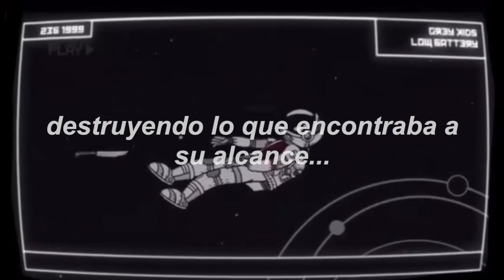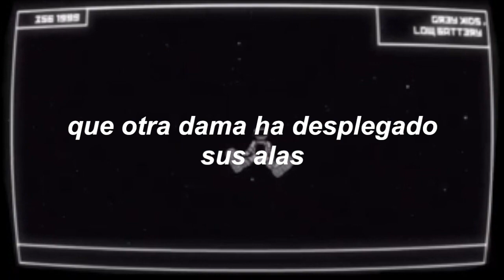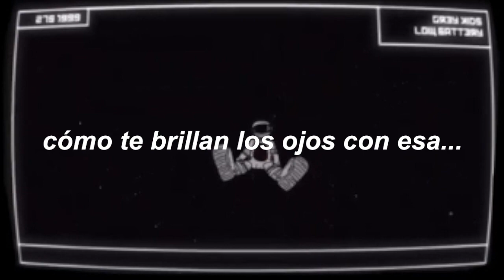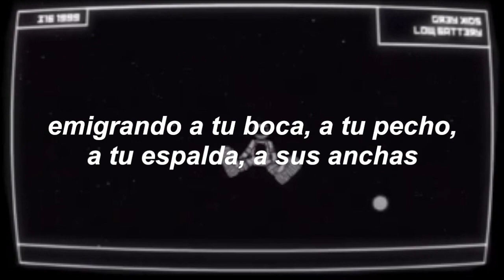babi - NASA (letra)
Lo siento, ayer falte con video porque era mi cumpleaños y pues me tome un largo descanso pero hoy les traigo lo mas tarde como siempre un nuevo tema de la señorita de babi. Espero les guste el edit y me ayuden a compartirlo. Me costo 5 horas por culpa del editor :l
Much love ❤️.

letra:

imagino como sientes por quien sientes,
porque yo siento como siento por quien no debo sentir

un revulsivo que prendía mi autoestima,
una llama encendida,
un calor irremplazable,
productos del deseo insoportable,
deshinibición y las ganas cuando arde
la adrenalina, feromonas y el desastre
un amor sin roce que así nace...

que otra dama ha desplegado sus alas
emigrando a tu boca, a tu pecho, a tu espalda, a sus anchas
a escondidas de los llantos de mis ruinas,
destruyendo lo que encontraba a su alcance...

mi piel se ha vuelto gruesa,
en mis ojos escampa, de todo saldré ilesa
cómo te brillan los ojos con esa...
se percatan en la NASA

que no lo buscas pero no lo evitas
y se te planta delante, subyace,
para erizarte la dermis
sin palparte, te busca las cosquillas
surcando como cordilleras todas tus costillas

atravesando sin retorno los terrenos fanganosos,
pasos en falso
por arenas movedizas, que le muestran a tu cora,
la más transparente verdad, pura y concisa

una cruda realidad masoquista a la que te prestas
porque no puedes pasar otra noche de estas
sin que te arrope y te guarde
de la falta de cariño que tu cuerpo manifiesta

mantuviste mi chaleco de peligro fuera,
de balas a prueba
hasta que de la noche a la mañana
 llega el tiro inesperado,
acaba hundiendo el tejido
 y haciendo la mella, dejando la huella
y cómo escuece al caer, cómo quema

un alma carbonizada tirada en la arena,
a media asta una bandera
en la orilla de una playa virgen
¿y a quién le grito yo "detente"?

En este funeral de caracolas que regala la corriente
quien te cala hondo no va a detenerse,
que si te acabas ahogando,
que descanses

en mis ojos escampa,
de todo saldré ilesa

𝙂𝙧𝙚𝙮𝙆𝙞𝙙𝙨✘